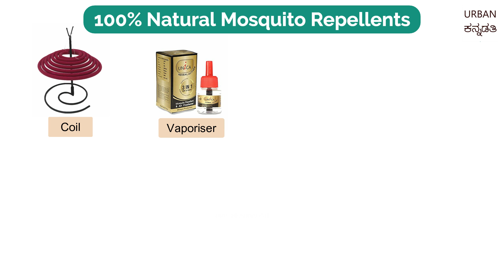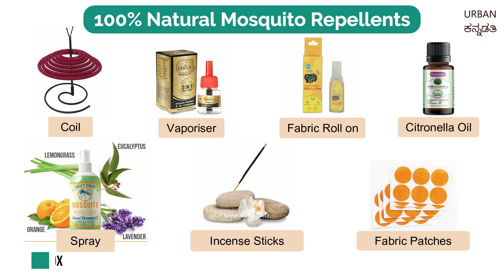ಶಿಶುವಿಗೆ ಸೊಳ್ಳೆ ಕಚ್ಚಿದಲ್ಲಿ ಏನು ಪರಿಹಾರ? ಕೊಯ್ಲ್, ಲಿಕ್ವಿಡ್ ಬಳಸಬಹುದೇ? Remedies for Mosquito Bite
ಬೇಸಿಗೆಯ ಜೊತೆಗೆ ಶುರುವಾಗುವುದು ಸೊಳ್ಳೆ ಕಾಟ. ಮಕ್ಕಳಿದ್ದಲ್ಲಿ ಹೆಚ್ಚು ಚಿಂತೆ.   ತಡೆ, ಪರಿಹಾರ- ಈ ವಿಡಿಯೋನಲ್ಲಿ ಸರಿಯಾದ ಮಾಹಿತಿ ಈ ವಿಷಯದ ಬಗ್ಗೆ ತಿಳಿಯಿರಿ.
Incense Sticks
Oil to add while mopping

Mosquito Fruit Basket
King Size Foldable Mosquito Net
Baby Mosquito Net Umbrella
ಕನ್ನಡ ವೀಡಿಯೊ ಸಂಗ್ರಹಗಳ ಪಟ್ಟಿ :
2. ಶಿಶು & ಮಕ್ಕಳಿಗೆ ಮನೆ ಮದ್ದು
3. ಶಿಶು ಆಹಾರ - 6-12 months
4. ಶಿಶುಗಳಿಗೆ ಸರಿ ಆಹಾರ - 6-12 months
5. ಶಿಶು & ಮಕ್ಕಳ ತೂಕ ಹೆಚ್ಚಿಸುವ ಆಹಾರ
8. ಗರ್ಭಿಣಿ & ಬಾಣಂತಿಯರಿಗೆ ಸಲಹೆ ಮತ್ತು ಆಹಾರ
10. ತೂಕ ತಗ್ಗಿಸಲು ಟಿಪ್ಸ್ & ಆಹಾರಗಳು
17. ಪ್ರಶ್ನೋತ್ತರ - Q & A Live Videos

Thanks,
Kavitha Prashanth